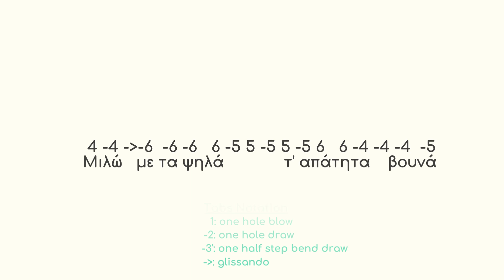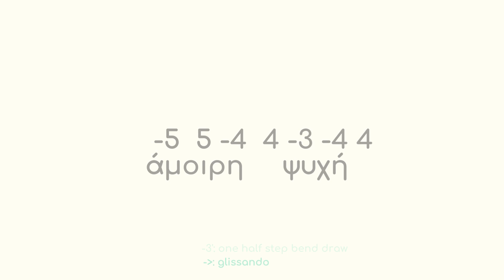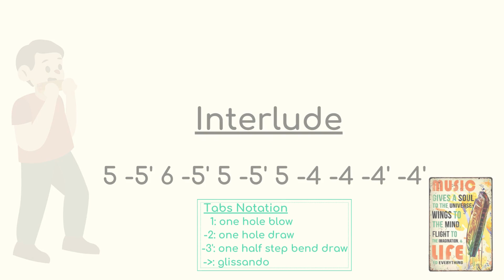Μιλώ για σένα (Milo gia sena) - T. Papakonstantinou - Harmonica Cover - A & Bm Harmonica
"Milo gia sena (Μιλώ για σένα)" by Thanasis Papakonstantinou played with Lee Oscar A major and B natural minor diatonic harmonicas.

This is a favourite modern greek folk song from Greek songwriter Thanasis Papakonstantinou (Θανάσης Παπακωνσταντίνου) performed by Greek singer Melina Kana (Μελίνα Κανά).

For this cover, I removed wind instruments from original backing track using lalal.ai software